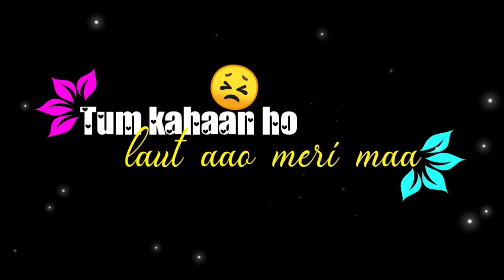Laut aao maa lyrical status black screen || Hindi new song 2021 status black screen 🥰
All The Material We're Posting On This Channel. If You Are a Copyright Owner and Want Your Work To Be Removed from our Channel Please Contact us Or Leave us a Personal Message Here and We Will Remove Your Material Right Away. Please do not opt for a youtube strike.

Music Director - Sugat Dhanvijay Singers - Anong Singpho & Oupseng Namchoom Lyrics - Tripurari Music Production - Tracklab Studio (Sugat Dhanvijay) Woodwinds - Krish Trivedi Recorded and Mixed Mastered - Tracklab Studio Starring : Vishal Pandey, Oupseng Namchoom , Manpreet Kour, Arman Khan Producer : Shivam Singh Directors : Oankar Chavan , Arjun Charan D.O.P : Shivam Singh Focus Puller : Suraj Sharma Production house : TOBC Entertainment Sponsored By : Dy.Cm Shri Chowna Mein Casting : Tobc Entertainment Costume Stylist : Dhara Somaiya Make up & Hair : Chouching Borgohain , Kalpajyoti mahan Executive Producer : Pratiksha Adarkar Line Produser : Parthajyoti Borgohain Asst directors : Rohan Deore, Sushil Kumar, Manikandan Gounderz BTS : Shakti Singh D.I colorist :Baasfilms (sunil kumar singh ) Editor : Pankaj Sharma Publicity Design : Bolsterflip Media Special thanks : Chow tewa mein and family, Shg Sun Sivri Indrajeet Tingwa, Nang sini mein , Charani mansai Nantret Namchoom